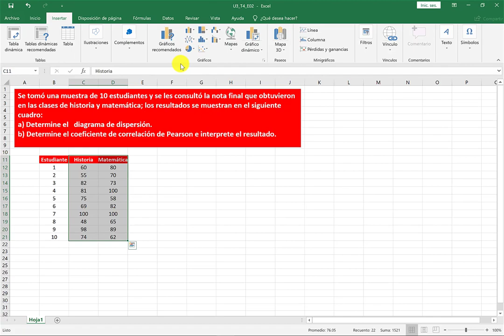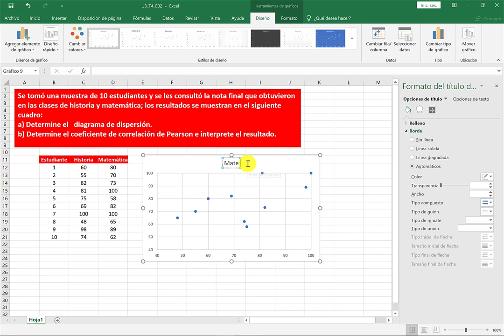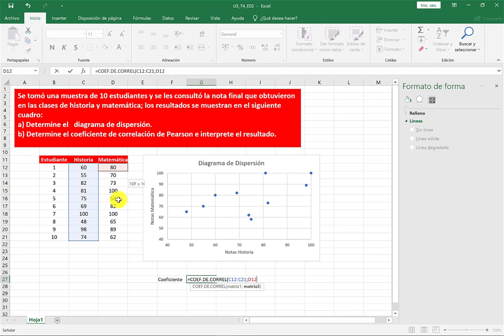U3 T4 E03 Uso del excel para graficar un diagrama de dispersión y calcular el coeficiente de Pearson